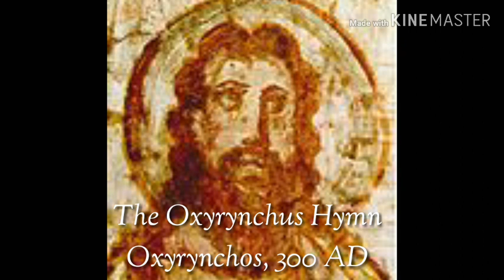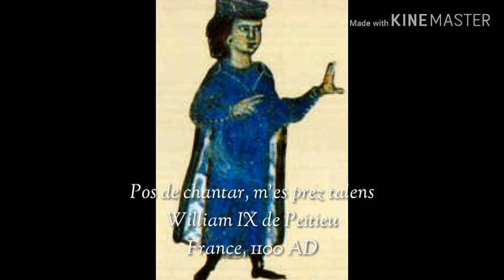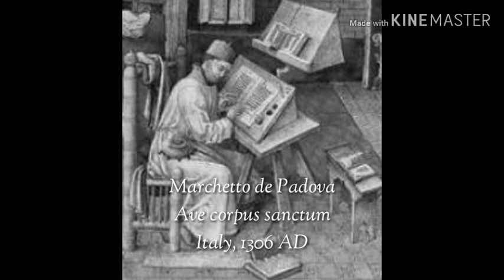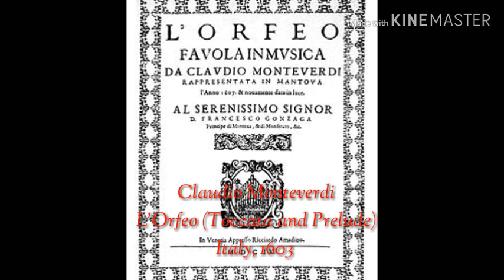Evolution of Music (1400 BC - 1905 AD)